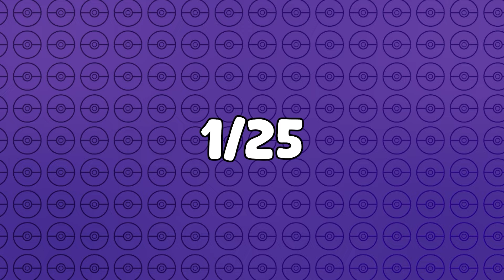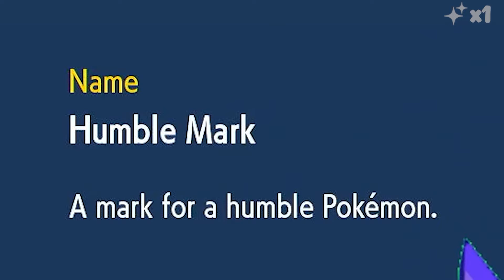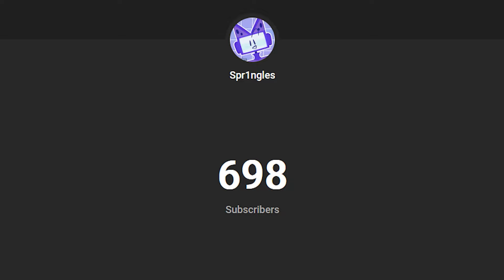I SHINY HUNTED On My Birthday and Found TOO MANY Shinies!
★彡 In this video, I celebrate my 22nd birthday by tackling a shiny hunting challenge... the Destiny Mark! With only 24 hours to obtain my FAVOURITE Pokemon in shiny form with this mark, see how shiny phases I went through as I raced against the clock!